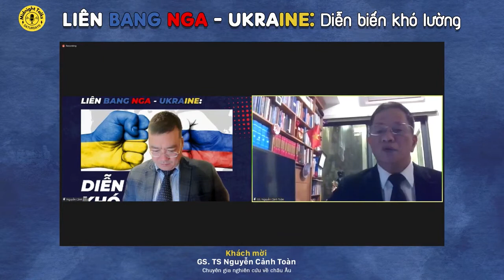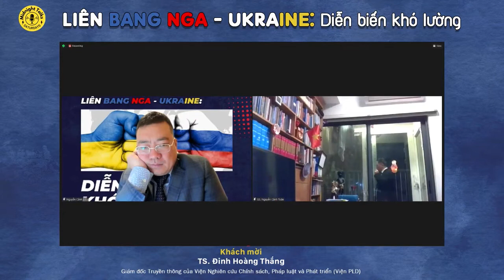Midnight Talks 28 | Bestcut | Đại biện Ukraine lên tiếng, Giáo sư Việt an ủi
Có mặt tại Midnight Talks: Liên Bang Nga – Ukraine bà Nataliya Zhynkina Đại biện lâm thời Ukraine tại Việt Nam đã lên tiếng cho quốc gia của mình.
Bà nói rằng Ukraine đã ngây thơ khi từ bỏ vũ khí hạt nhân, đã ngây thơ khi nghĩ rằng chẳng bao giờ người Nga sẽ tấn công mình. Năm 2014, quân Nga tiến vào Cream, người Ukraine không hề phản kháng, không một phát đạn nào bắn vào lính Nga.
Nhưng rồi Ukraine còn lại gì? Liệu ra nhập NATO có phải là mong ước chính đáng của người Ukraine? Và nhìn từ phía Việt Nam việc Ukraine xích lại gần phương Tây liệu  có phải là một sai lầm? Hãy mở lòng đón nhận những thông tin mới!

👉 Chương trình có sự tham gia của:
- Host: Ông Nguyễn Cảnh Bình, Chủ tịch Công ty CP Sách Alpha, Chủ tịch Công ty Omega+, Viện trưởng Viện lãnh đạo ABG và là người khởi xướng Midnight Talks.
- Khách mời: GS. TS Nguyễn Cảnh Toàn, chuyên gia nghiên cứu về châu Âu;
- Khách mời: TS. Đinh Hoàng Thắng, Giám đốc Truyền thông của Viện Nghiên cứu Chính sách, Pháp luật và Phát triển (Viện PLD);
- Khách mời: TS. Nguyễn Ngọc Trường, Trung tâm nghiên cứu chiến lược và phát triển quan hệ Quốc tế – CSSD.
Midnight Talks là chuỗi hoạt động được diễn ra tối thứ 7 hàng tuần, với mong muốn tạo ra không gian để cùng bàn luận, chia sẻ về những câu chuyện lịch sử, chính trị xã hội, những vấn đề "cực nóng" đã và đang diễn ra trong và ngoài nước. Chuỗi sự kiện do anh Nguyễn Cảnh Bình, Chủ tịch Công ty CP Sách Alpha, Chủ tịch Công ty Omega+ và là Viện trưởng Viện lãnh đạo ABG khởi xướng.